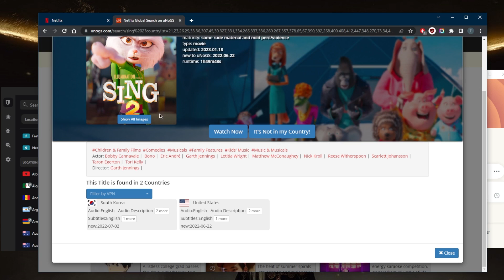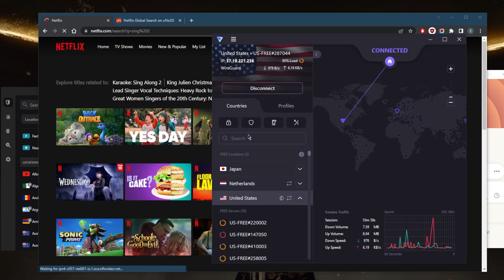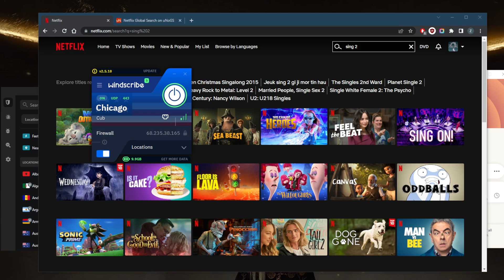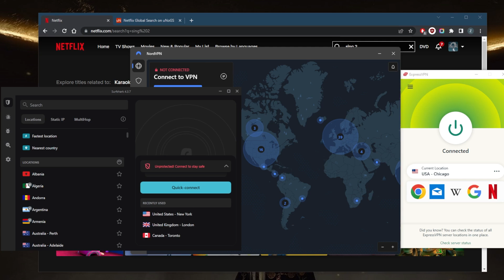Can You Get American Netflix in Canada For Free?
Can you get American Netflix in Canada for free? Learn about how to use a VPN to access American Netflix in Canada. These are the best VPNs to use for accessing Netflix.
      💥SAVE 82% + 2 months FREE + 30 Day Money Back Guarantee💥

How's it going, everybody? Welcome back. Today I'm gonna show you guys how you can get yourself American Netflix in Canada using a VPN? Well, we'll be trying with free VPNs first and see if that works. Now, I wouldn't really recommend free VPNs because they're not consistent at all. And they typically steal your data. So I chose a couple of good VPNs that could use. Now the problem with free VPNs is that they're going to have either data caps or location caps. In this case, we don't have a data cap with proton VPN. But we do have a data cap with windscribe. Now you're less likely to get access to the American Library. But let's go ahead and see what we can do here. And later on. By the way, I'll give you guys a few options for premium VPN if you're not willing to deal with the restrictions of a free VPN. So let's go ahead and see if we can get access to sync two, which is only available in States and South Korea. Now on Netflix, it doesn't show up because I'm not in the States. But let's go ahead and refresh Netflix while we're connected to the server right here. And as you can tell, it doesn't work, I might have to switch between the servers, but I don't want to waste your guys's time. So let's go ahead and just disconnect and put away proton for now. Let's try with wind scribe, which tends to be a more consistent free vpn with regards to unblocking streaming services. We'll go ahead and try this with wind scribe. But again, the 10 gigabyte limitation right here might be an annoyance, since you're probably going to run out of the data right here very quickly. Let's go ahead and refresh and see if we have access to American Netflix. And it seems like we still don't have access to it even though we're connected to the right server right here. And certainly, it's going to be the best budget option that gets the job done at the cheapest possible cost without really sacrificing any of the necessary security features that you need to keep your devices secure. But now that I'm connected to express VPN is American server, let's go ahead and refresh and sync to should show up right away without any difficulties. And you know, rarely, so you might have to change from one location to another. But that could just happen every once in a while and nine times out of 10 if you just switched from one location to another, you'll be good to go. Whereas with a free VPN, you might have to try 10 different servers in order for it to work. And even when it works.  If you guys are interested in any of these VPNs are finding surprising discounts in the description down below, as well as for reviews if you'd like to learn more about the privacy policy speed streaming and torrenting capabilities, what security features and of course in case you're not satisfied with any of these VPNs for whatever reason, you can get yourself the refund through the 30 day money back guarantee. Besides that calm below if you have any questions, I'll be happy to answer all of them. Thank you guys so much for watching. Have a wonderful day.

Hope you enjoyed my Can You Get American Netflix in Canada For Free? Video.